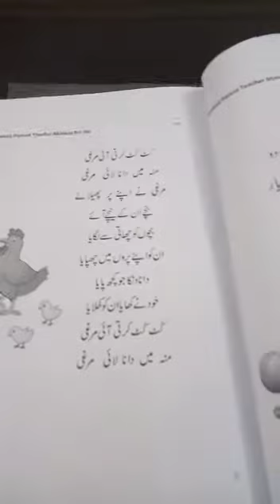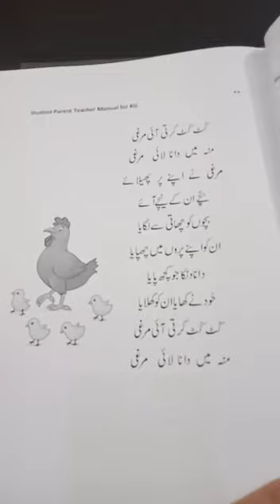Urdu Nazam. kutkut karti aai murgi. 6-1-2021. Kindergarten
Video from Nomana Jabeen